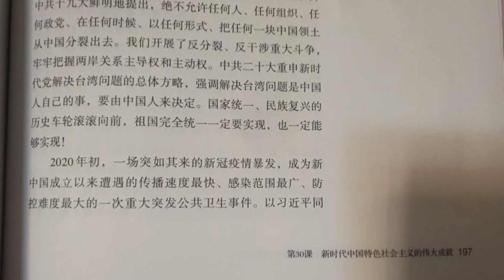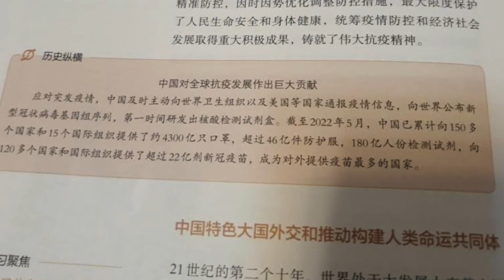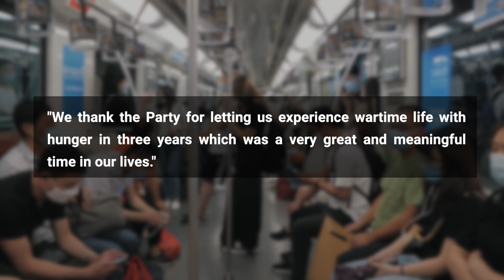History textbooks for Chinese highschoolers mention COVID-19 policy, triggering public debate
A history textbook for high school students in China mentioned COVID-19 in seven lines, triggering a public debate on the ruling regime's response to the pandemic.